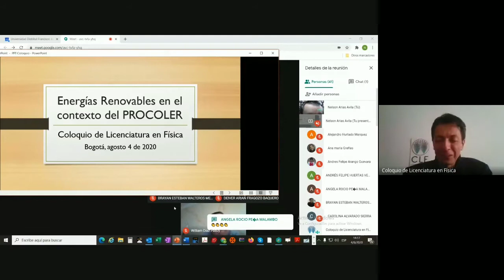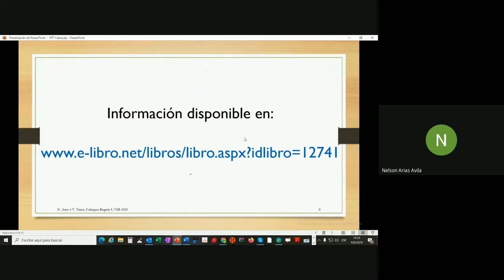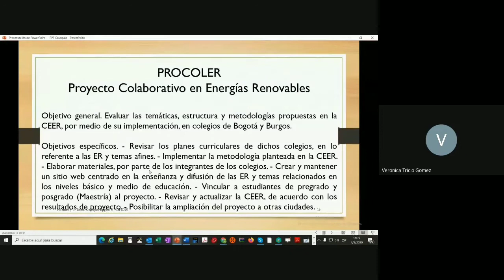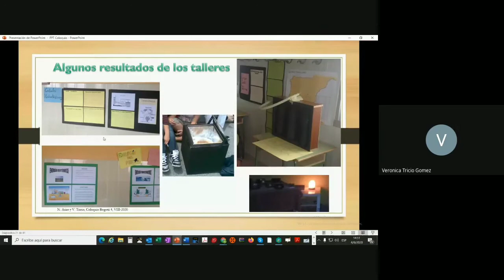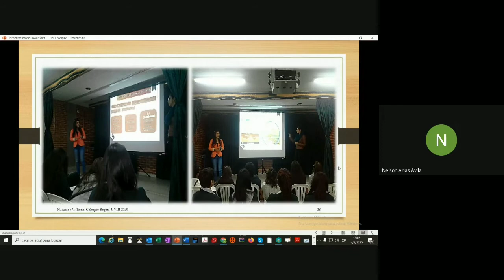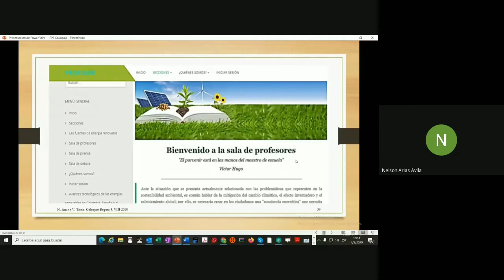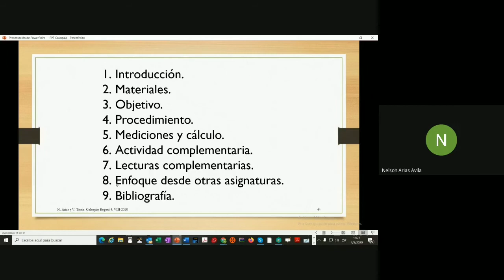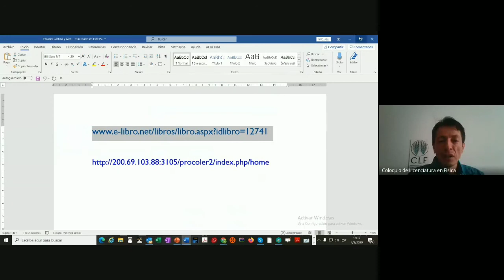Energías Renovables en el Contexto del PROCOLER